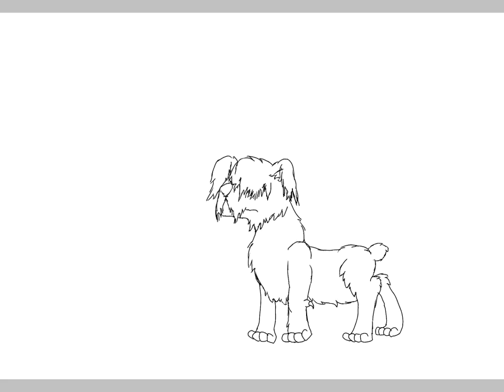OC speedpaint (new oc)